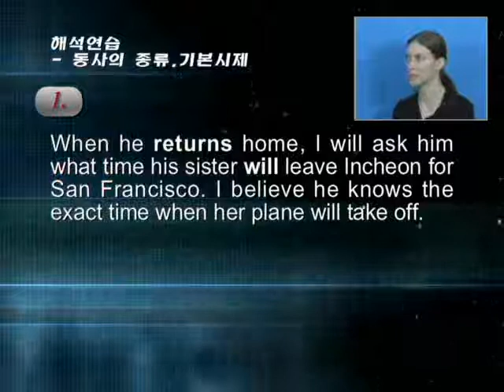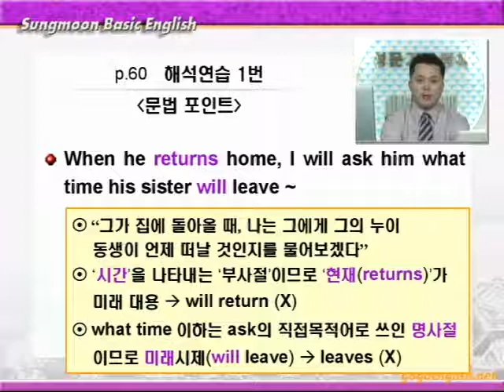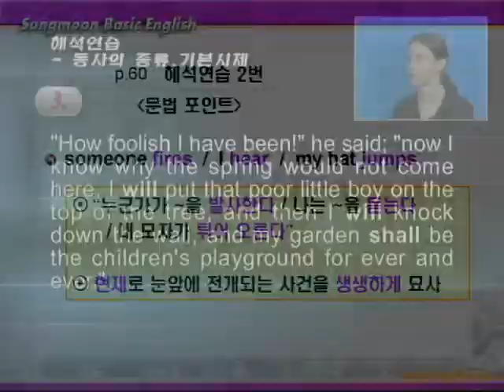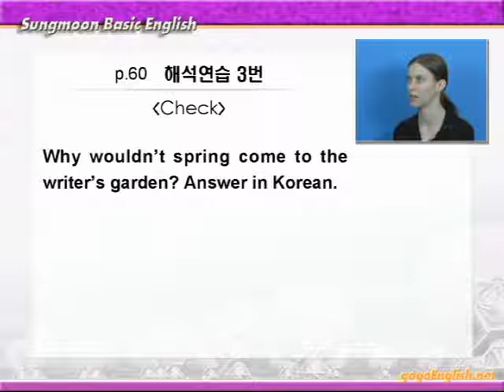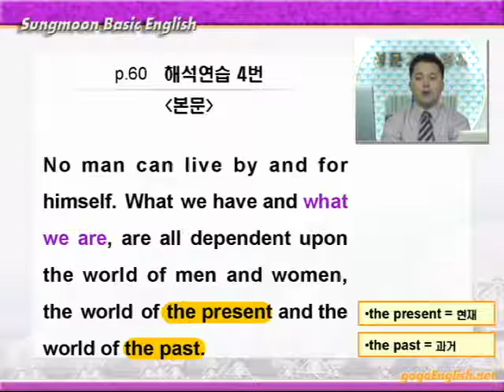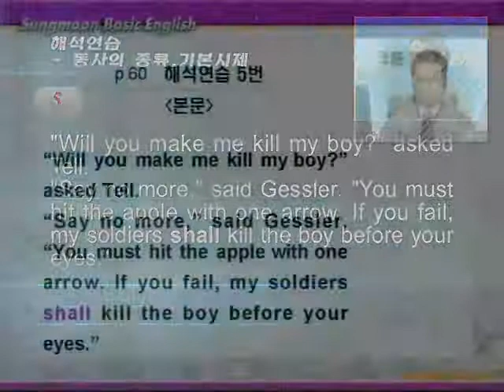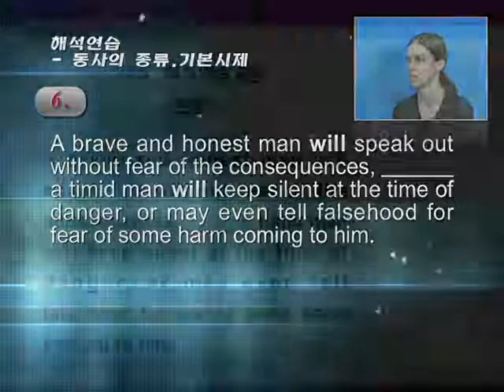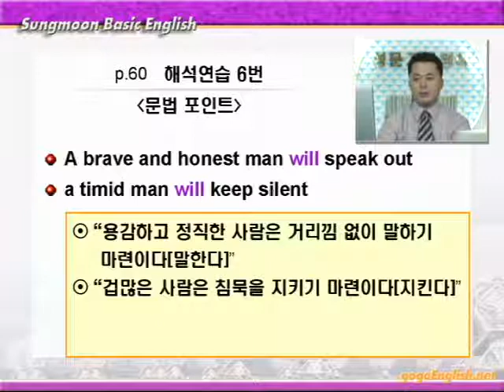기본영어 04장1강 해석연습